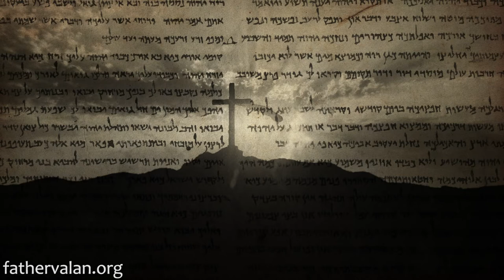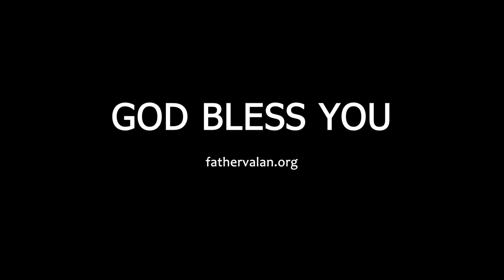Homilies - Third Sunday of Advent (Year A)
When we pray, we often expect God to act immediately on our behalf and do our will. We want Him to eliminate all evil and suffering in the world and make our lives easy. But often times we feel our God appears to be powerless. Instead of removing our pain, God wants us to be patient and faithful to Him.